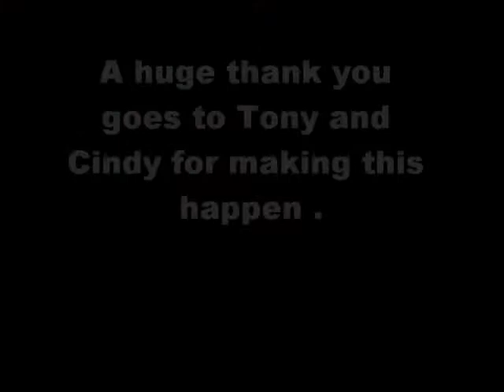My Movie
A Day at King's Dominion